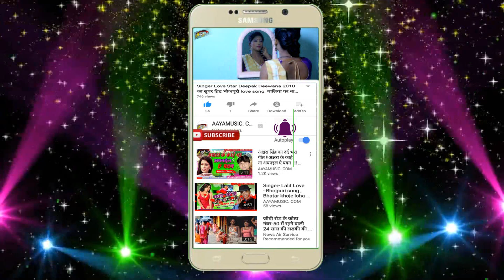Bhojpuri_Song_2021 | Kamar Lachakav Re Gorki -2 // कमर लचकाव रे गोरकी - 2 // भोजपुरी गाना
Bhojpuri_Song_2021KamarLachakavReGorki -2 // कमर लचकाव रे गोरकी - 2 // भोजपुरी गाना
► Album :- Kamar Lachakav Re Gorki -2
►Song :-  Kamar Lachakav Re Gorki -2
►Singer :- Manish Singh
►Lyrics :-
►Edit By  :- पप्पू यादव
►Music Director :- Ramesh Reshamiya
►Company Label :- Aaya Music
Aaya Music,aaya music,aaya music aaya,music aaya,
aaya music bhojpuri channel,aayamusic tv,aaya music live,
aaya music best,aayamusic new channel,aaya music move,aayamusic video,
aayamusic letest,aayamsic song
►Video -Updates:-

आपलोगो  को  देखने  को  मिलेगा ,
HD One Of The Best Songs Of Bhojpuri
Must See , Share To Others And Subscribes The Channel. "aaya music " For Regular Updates Of Best Videos.This Is Very Popular Song In Bihar Listener In All Over World In This Song.Super
Aur mere Video & song ko pure pure sune
किसी को अपने नाम या अपने दूकान का प्रचार या फिर कोई प्रचार का सांग बनवाने के लिए संपर्क
अगर किसी को डीजे मिक्सिंग सीखना है तो हमे संपर्क कीजिये ।
अगर आपको विडियो अच्छा लगे तो